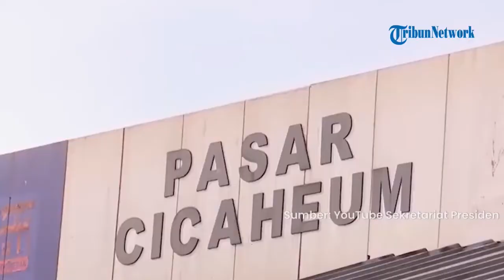Soal Dokumen Rahasia Presiden Jokowi yang Dibobol Hacker, Istana Bantah Tidak Ada yang Diretas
ED, TRIBUN-VIDEO.COM - Kepala Sekretariat Presiden (Kasetpres) Heru Budi Hartono, memastikan tak ada satu pun dokumen surat menyurat Presiden Joko Widodo yang diretas.

Hal itu setelah muncul berita mengenai peretasan yang dilakukan oleh seorang hacker atau peretas.

Namun, Heru menegaskan bahwa segala tindakan peretasan merupakan perbuatan melanggar hukum.

Heru yakin aparat penegak hukum segera menyelesaikan persoalan tersebut

Sang peretas, pada Jumat (9/9/2022) mengklaim telah membocorkan dokumen-dokumen kepresidenan, termasuk surat-surat rahasia dari Badan Intelijen Negara (BIN).

Hacker mengatakan data berukuran 40 MB itu berisi 679.180 dokumen.

Data-data tersebut dirampas per September 2022.

Di situs breached.to,  mengunggah sejumlah dokumen yang diklaim milik Presiden Jokowi pada periode 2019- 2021.

Peretas itu menyebut data yang baru saja ia unggah akan berguna untuk jurnalis dan organisasi masyarakat yang ingin mengetahui dengan siapa Presiden berinteraksi.